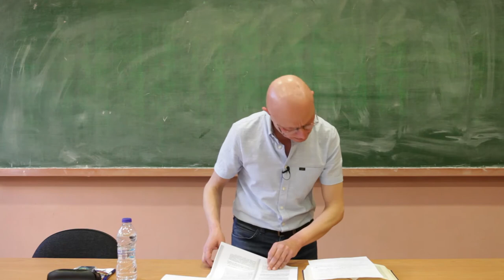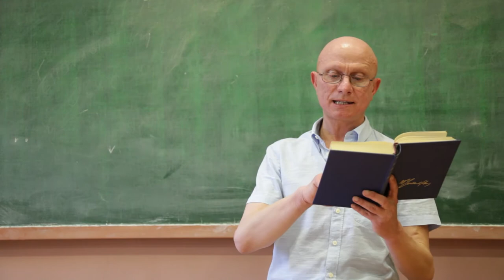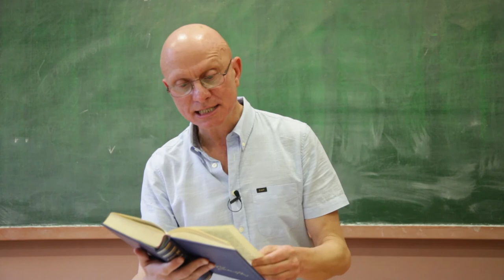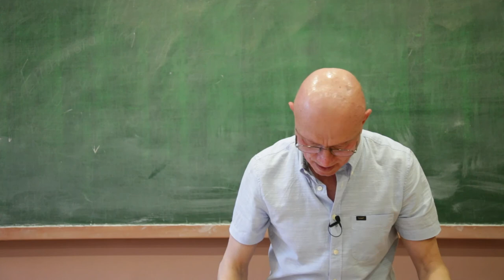Κριτικά σημειώματα για το εθνικό ζήτημα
Συζητώντας για τον Λένιν
4 Βασικά Βιβλία - Διαλέξεις

Ο ιμπεριαλισμός, ανώτατο στάδιο του καπιταλισμού
Εισηγητής: Βασίλης Λιόσης

Εισηγητής: Δημήτρης Καλτσώνης

Η προλεταριακή επανάσταση και ο αποστάτης Κάουτσκι
Εισηγητής: Κώστας Μάρκου

Ο αριστερισμός, παιδική αρρώστια του κομμουνισμού
Εισηγητής: Γιάννης Νικολακόπουλος